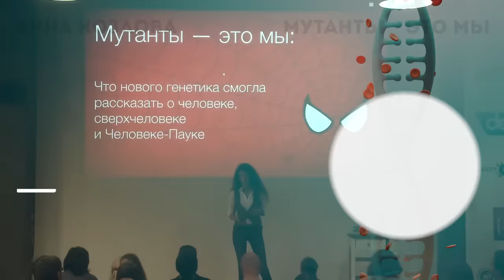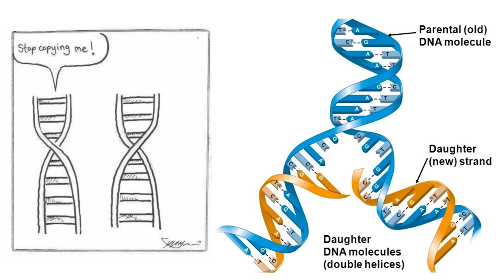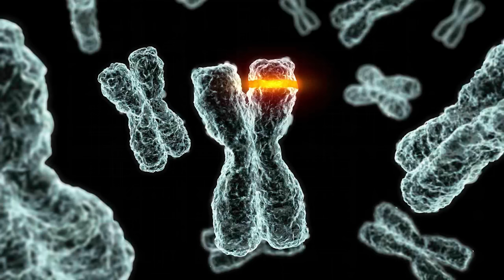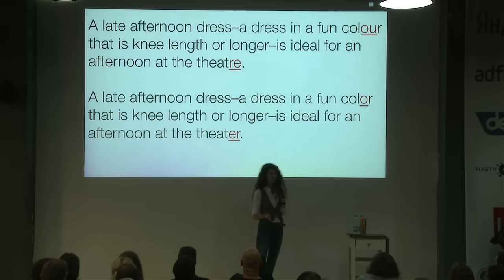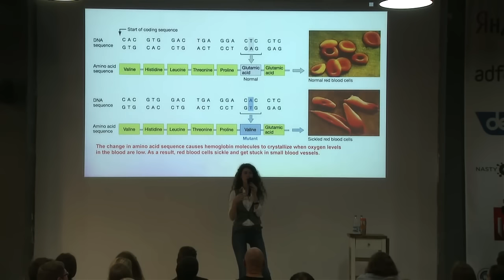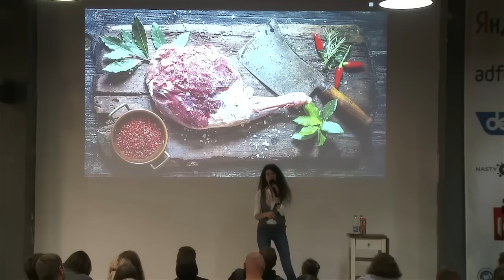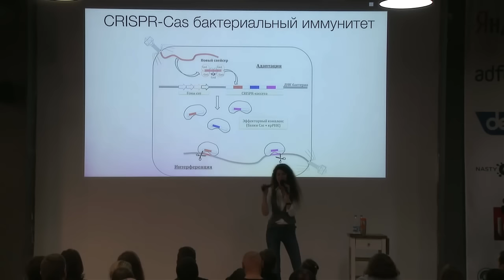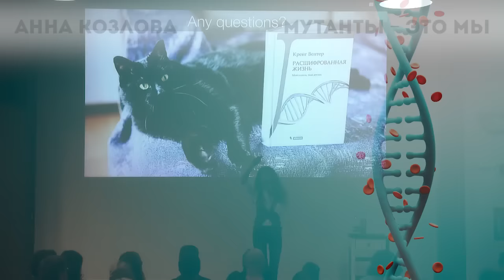Анна Козлова - "Мутанты — это мы"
Тема: «Мутанты — это мы: Что нового генетика смогла рассказать о человеке, сверхчеловеке и Человеке-Пауке».

Из лекции вы узнаете о том, что такое мутации ДНК и как они на самом деле возникают, могут ли существовать супер-герои из комиксов, что нужно сделать, чтобы быть как Люди-Икс и какие мутанты уже живут среди нас.

Анна Козлова – молекулярный генетик, популяризатор науки, спикер TEDx и научный сотрудник Республиканского научно-практического центра спорта.